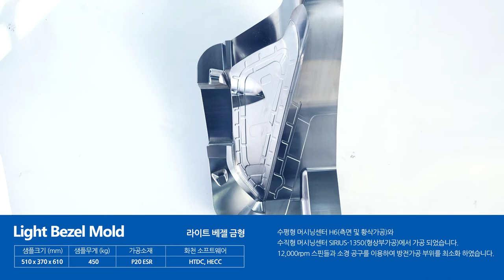Hwacheon Sample_Light Bezel Mold_KOR_201804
Hwacheon Sample Introduction Video

Light Bezel Mold